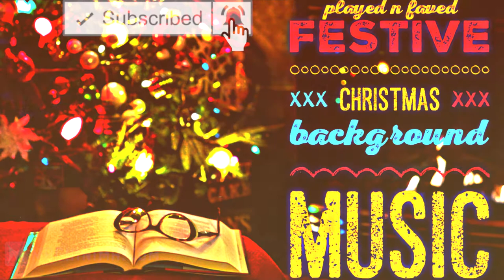Festive Christmas Background Music | Christmas Season Instrumental Royalty Free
Chapters:
0:00 Intro
0:05 Festive Christmas Background Music
4:34 Suggested Videos